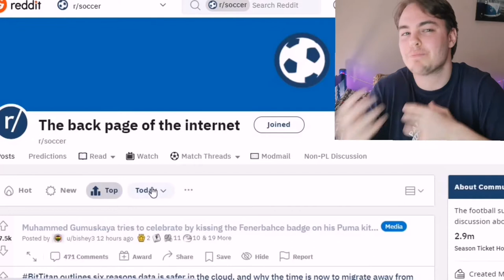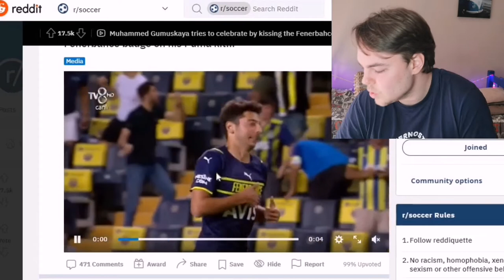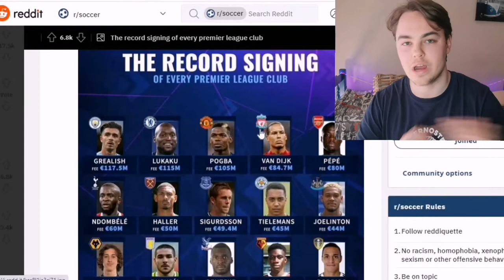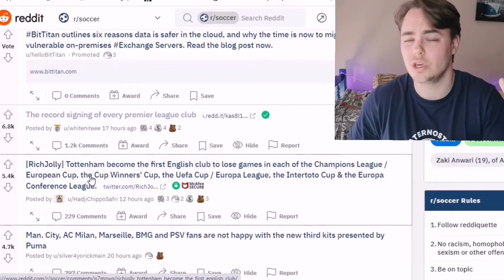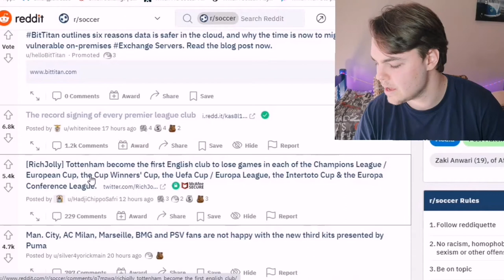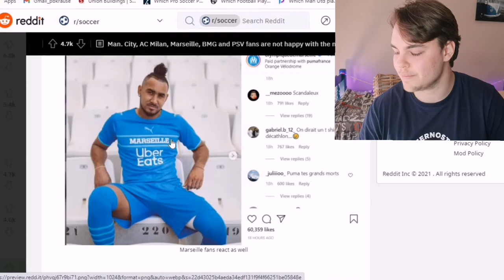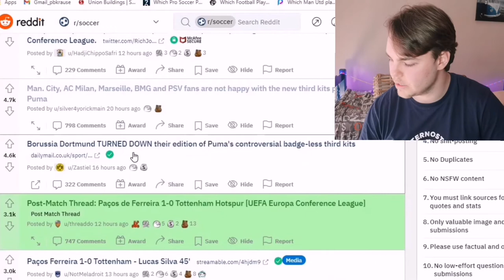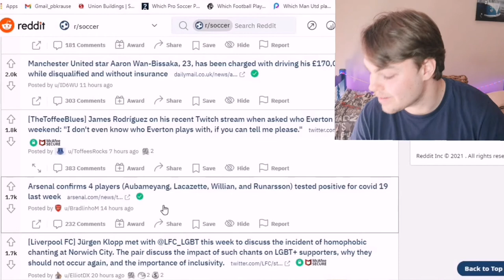These Puma 3rd kits are AWFUL! | What were they thinking?!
Today we're jumping on to the r/soccer Reddit page and looking the top posts from the last week!

From the new Puma 3rd kits to breaking in to the Real Madrid store, these are the biggest articles from the past week!